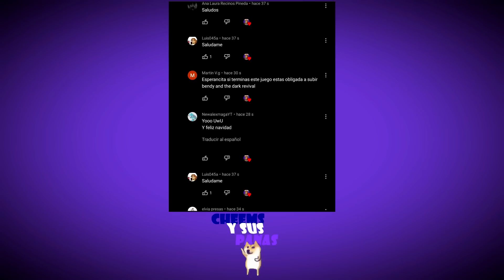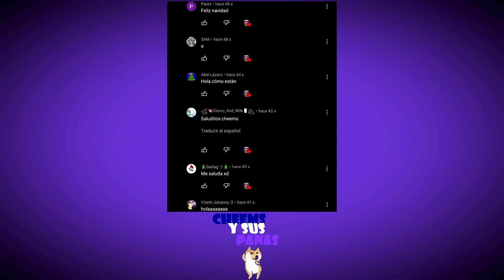LOGRÉ ACABAR CON BENDY!! | Bendy and the Ink Machinne #3 - CheemsYSusPanas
Hola mis amigos, hoy les traigo un juego que fue popular hace unos años, bastante divertido y terrorífico!!!